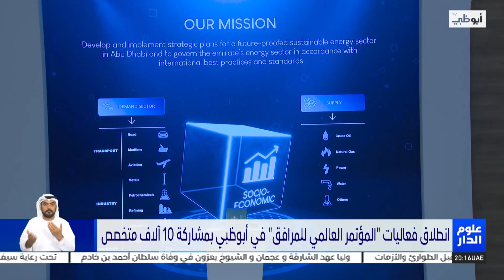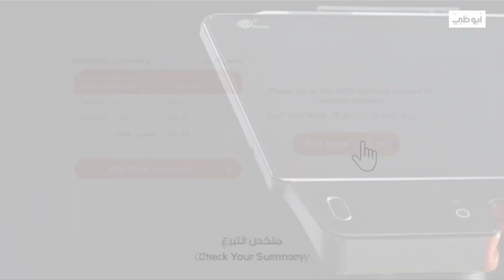نشرة أخبار علوم الدار المحلية الأولى من مركز أخبار قنوات أبوظبي 08-05-2023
نشرة أخبار علوم الدار المحلية الأولى من مركز أخبار قنوات أبوظبي
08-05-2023